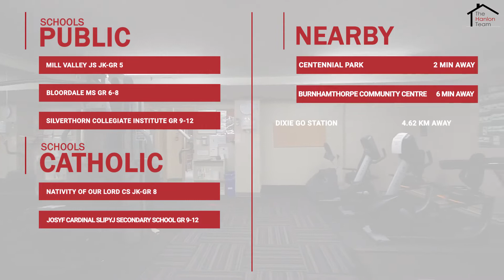1605-420 Mill Road For Sale 😃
Bright and spacious with over 1035 sq ft of living space. Fabulous view over the ravine. Close to Markland Woods Golf Course, Toronto Gold Course and Centennial Park. Perfect for downsizers!